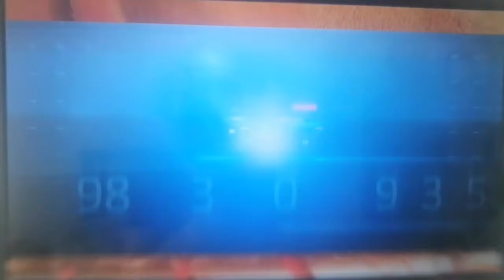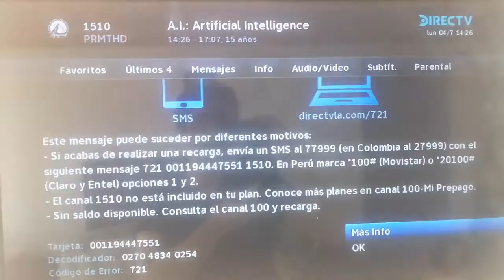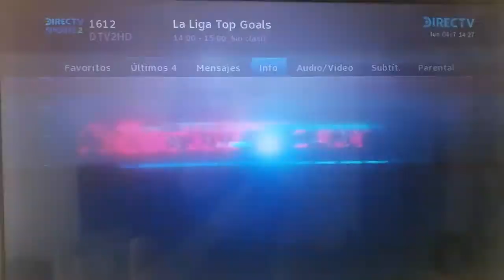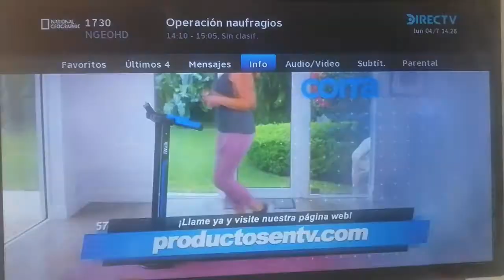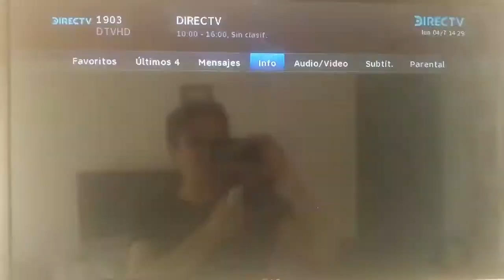DirecTV Prepago HD+Súper Paquete Colombia 4/7/2022 (Parte 3 de 3)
Las imágenes aquí mostradas pertenecen a sus respectivos dueños, este vídeo es solo para fines demostrativos.